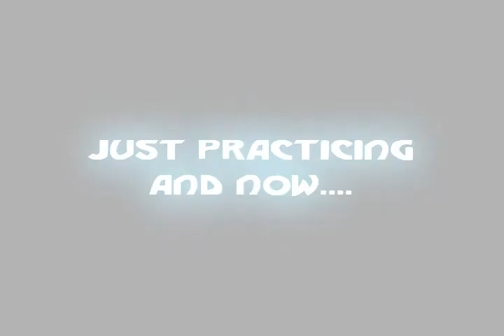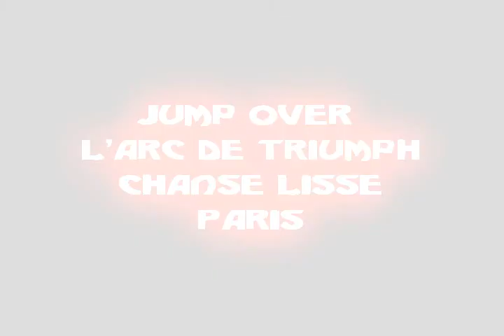December 31 Records (Mx vs Atv) Twist Nexus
December 31 Night of Records, 250 cc Class Nexus 666, Note: the gear, the tracks , the bikes are not game's stock , for details. Robbie Maddison Records: Long and Height jump, Lenght jump, Jump on the Paris's Arc De Triumph... Thanks For Watch